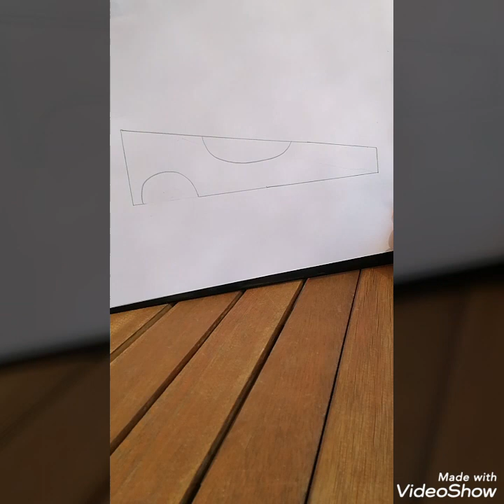[Niveau 6e] Modélisation du réel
Modélisation du réel:
Création d'une coque papier/ carton d'un dragster